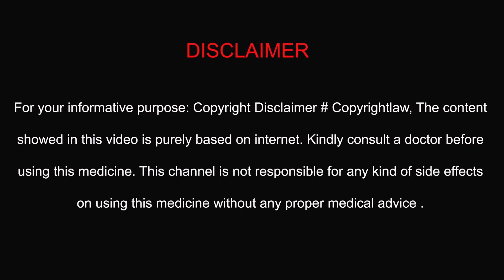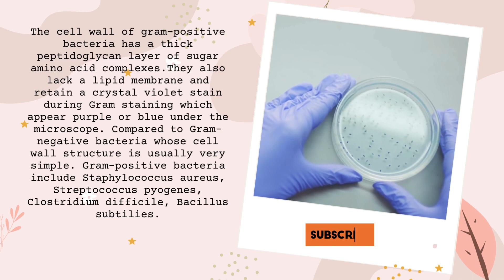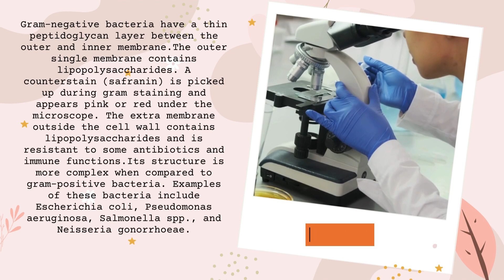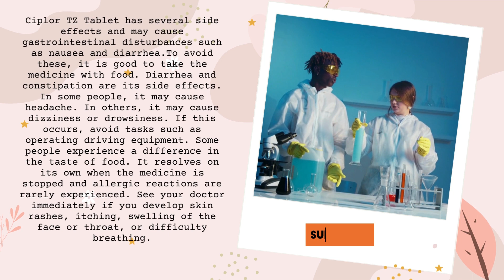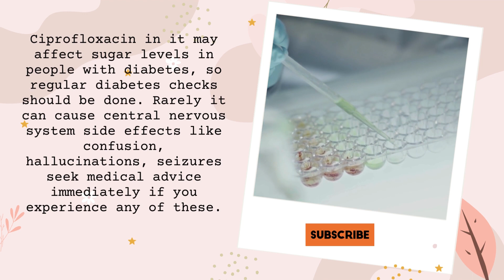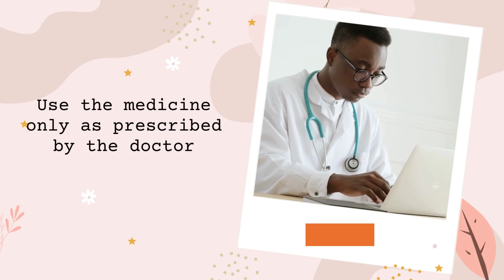Ciplox TZ Tablet | Parasitic infections | Urine infections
ഗൈനക്കോളജിക്കൽ അണുബാധകൾ, അതിസാരം പോലുള്ള വയറിലെ അണുബാധകൾ Gynecological infections Lung infections medicine sideeffects Abdominal infections # Bacterial & parasitic infections Alcohol Pregnancy Breast feeding